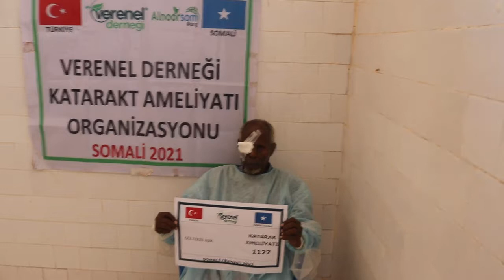1127 GÜLTEKİN AŞIK KATARAKT AMELİYATI